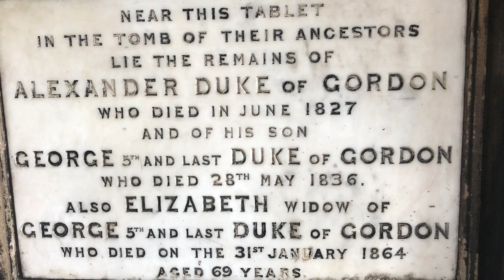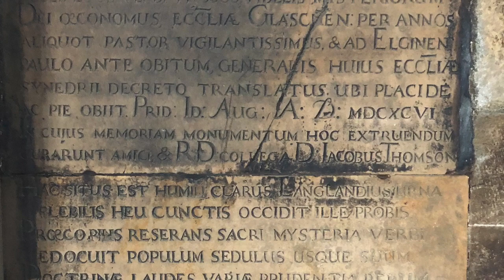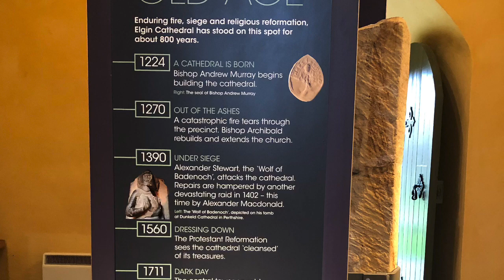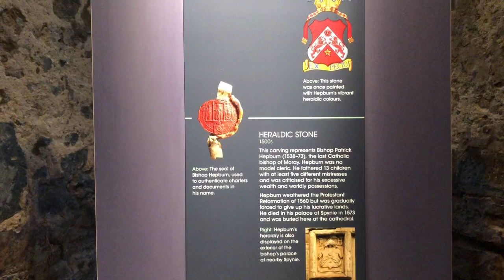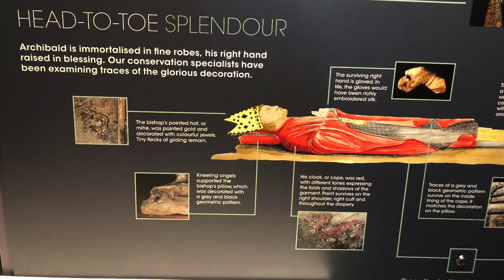Elgin Cathedral ScotlandTravels# /Pnayish Mom In Scotland 🏴󠁧󠁢󠁳󠁣󠁴󠁿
Showing you the historic ruin Cathedral in Elgin Scotland. This Cathedral was built on the 13th Century and badly fire damaged in 1390.